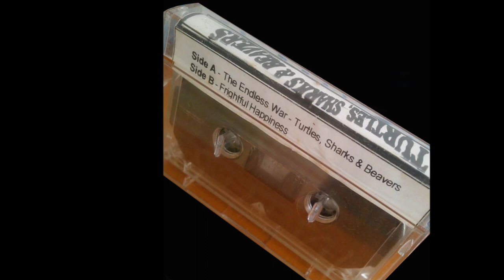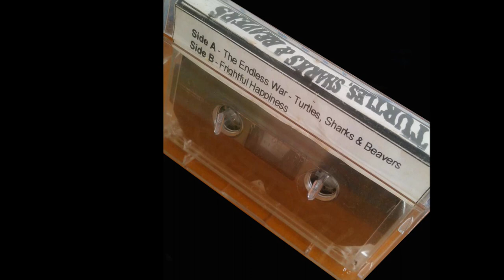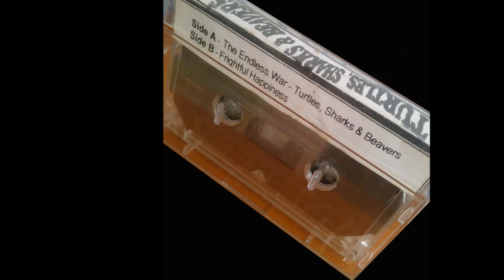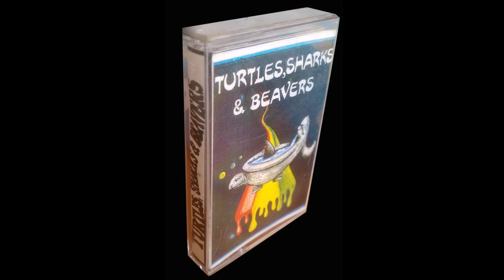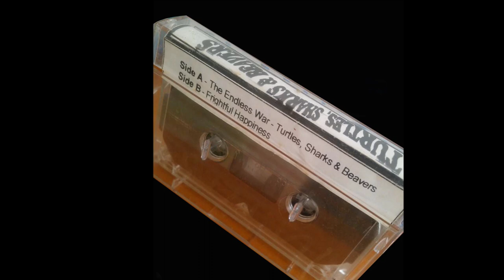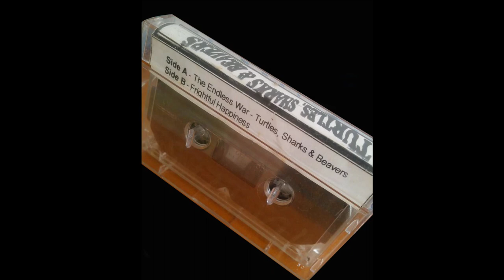TURTLES, SHARKS & BEAVERS (1993 DEMO TAPE)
Personnel:
EDUARDO TIBIRA (guitars, backing vocals, turtle)
FLAVIO MARCHESIN (bass, lead vocal, keyboards, shark)
FREDERICO PONZIO (drums, percussion, beaver)
SIDE A:
Intro by JOHNNY BURBRIDGE (00:00)

1.The Endless War (00:13)
2.Turtles, Sharks & Beavers (05:19)

SIDE B:
3. Frightful Happiness (13:08)

Recorded by PHIL COLODETTI
Cover art by RODRIGO PONZIO
Band photo by MECA

All compositions by TSB.

Brasil.